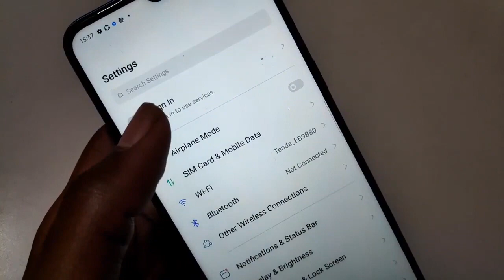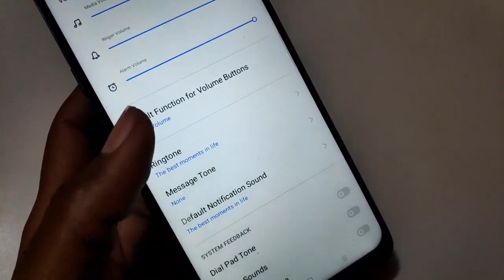How to change notification ringtone in realme X2 mobile notification ringtone change kaise kare